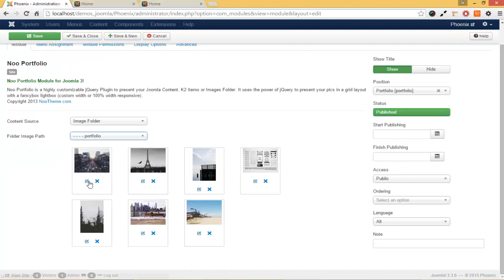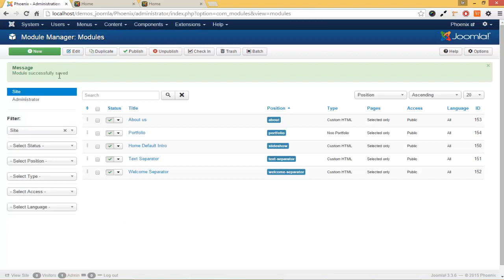Noo Phoenix - Video Tutotial - Portfolio module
This is video tutorial how to configure Portfolio module in Noo Phoenix  template.